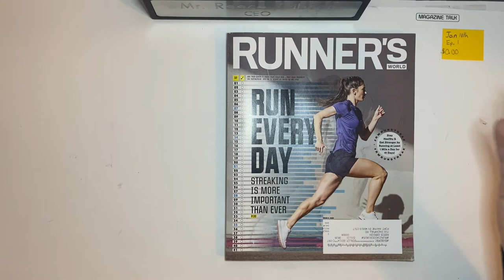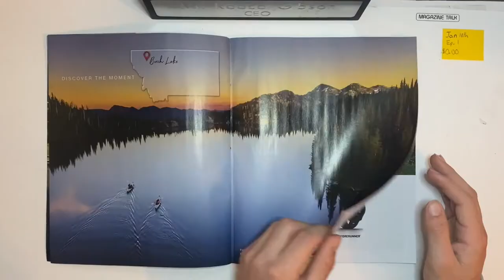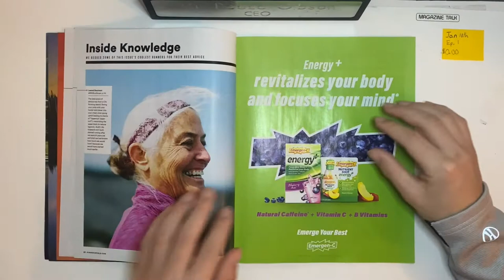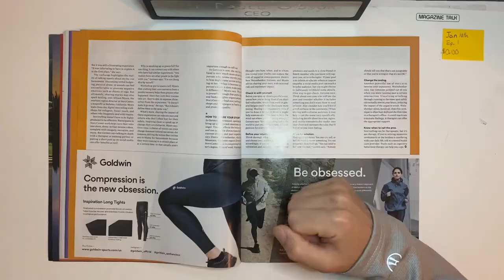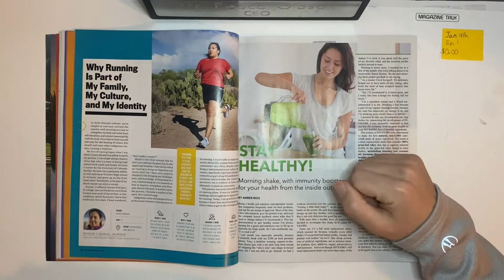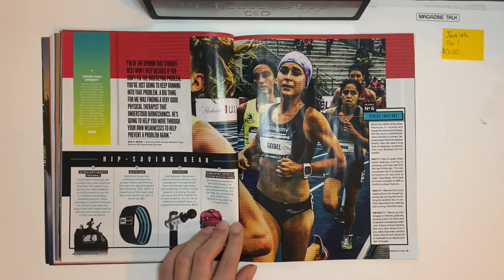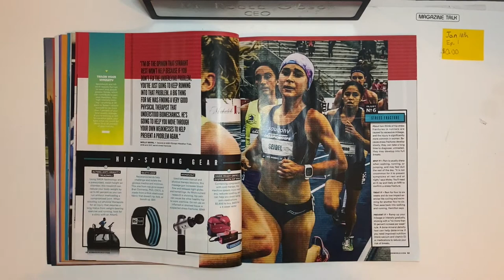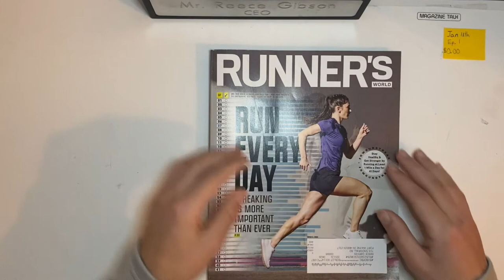Runner’s Magazine Talk ||| Ep. 1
Thanks for checking out the videos, if you guys enjoyed it make sure to check out some other videos, new videos are coming soon!

10 mile workout

12 mile long run

Fastest Collegiate Athletes workout